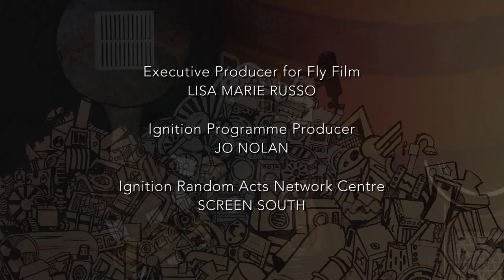Robot with big dreams | 0713 by Oliver Pratt | Short Film | Animation | Random Acts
0713 is an uplifting and cheerful animated short by First Acts filmmaker Oliver Pratt. Following a scrappy robot always trying to improve himself, 0713 promotes the positive message of accepting your imperfections and to live your life while you have the chance.

Oliver Pratt is a young writer and director from South East England.